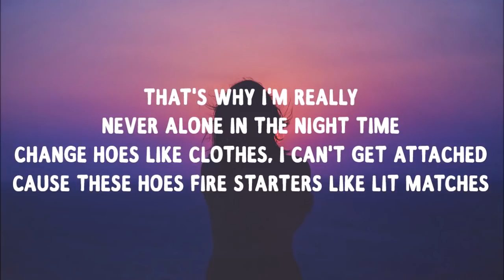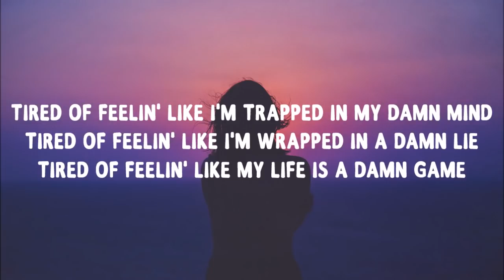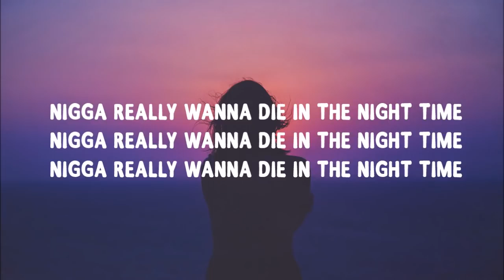EVERY BODEY THE NIGTS MIRE SONG NAME. SINGER XXXXTENTACION ,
jasesah d onfroy xxxxxtentacin hope looka te me